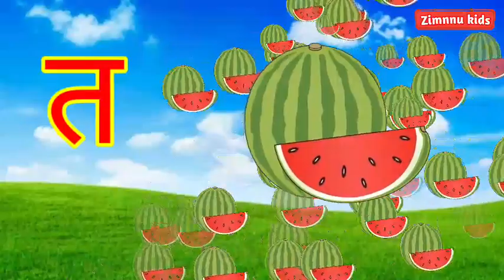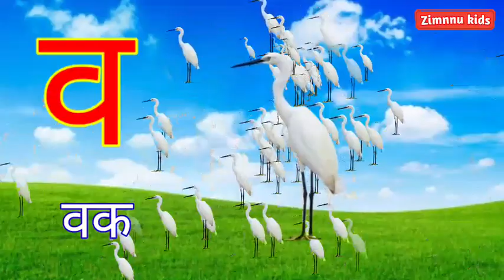हिन्दी वर्णमाला/से अनार आ से आम#अ आ इ ई # अ से ज्ञ तक# कबूतर खरगोश हिन्दी स्वरमाला #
अ से ज्ञ तक # अनार आम# अ से अनार आ से आम # कबूतर खरगोश # क से कबूतर ख से खरगोश # हिन्दी वर्णमाला# हिन्दी स्वर माला kids song#
kids study# क ख ग घ ड़ # स्वर व्यंजन # वर्णमाला song # kids videos #